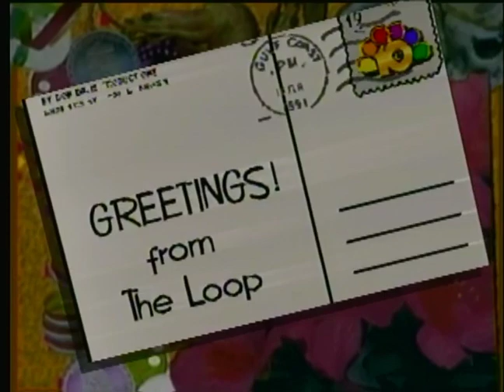Gulf Coast Postcard from The Loop area Mobile, AL. "Bird House"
Reported by Don Davis.  1994